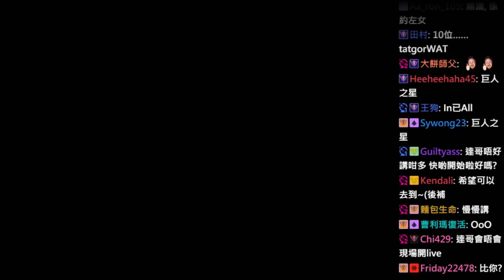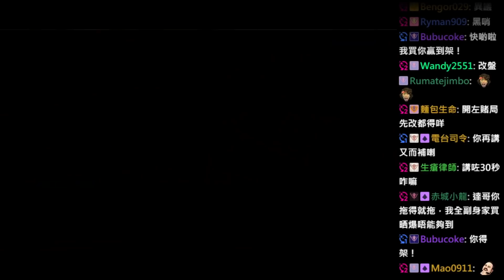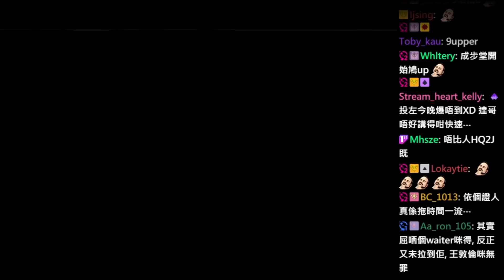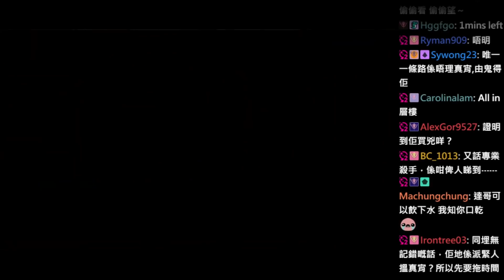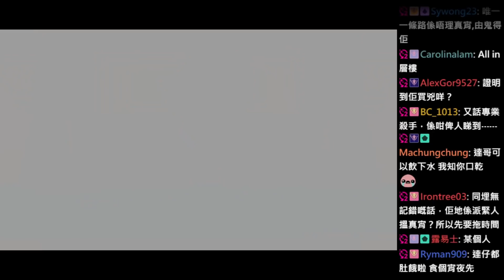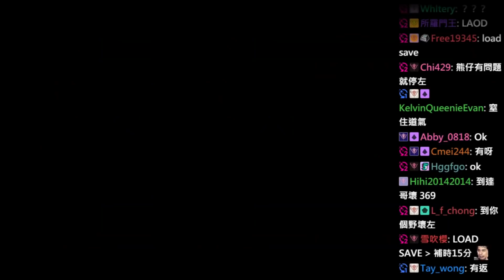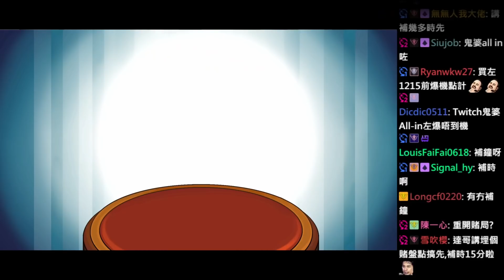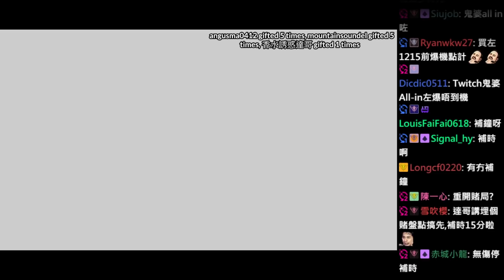達哥 逆轉裁判2 #14[聊] 直播事故!!Twitch電腦大爆炸!!